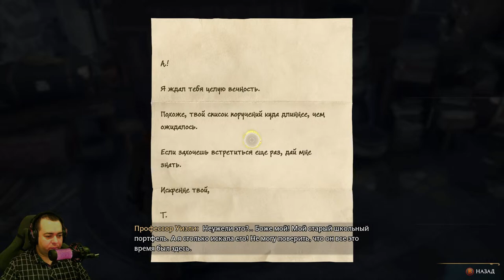Фантастические рыжие твари ► 3 Прохождение Hogwarts Legacy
События Hogwarts Legacy разворачиваются в конце 1800-х годов. В Школе Чародейства и Волшебства ещё не слышали о Дамблдоре, который родится 70 с лишним лет спустя, а Волан-де-Морт ещё не скоро станет олицетворением зла. Могущественный гоблин Ранрок так сильно ненавидит людей, что готовит восстание. Помогает ему тёмный маг Виктор Руквуд. Казалось бы, у злодеев нет шанса перебить крутых волшебников из Хогвартса, однако они явно замышляют нечто жуткое. Гоблин и маг пытаются завладеть неким древним секретом, который поставит под угрозу весь мир. Серьёзнее всего к проблеме относится профессор Элеазар Фиг, который ведёт личное расследование. Из-за этого Министерство Магии недолюбливает подчинённого. Впрочем, вскоре он обретёт верного союзники, способного защитить силы добра, — этим человеком станет главный герой. Нам предстоит играть за начинающего волшебника, который попадает на обучение в Хогвартс. При этом речь не об обычном юнце, а о настоящем избранном. Его сила велика, а в прошлом он пережил нечто ужасное — разработчики не делятся деталями предыстории, но она выделяет персонажа на фоне других студентов. Герой настолько крут, что его принимают сразу на пятый курс! В чём-то персонажа можно сравнить с Гарри Поттером, ведь о нём тоже будут судачить все вокруг. В начале игры избранному по традиции предстоит надеть на голову Распределяющую шляпу, которая закинет его в один из четырёх факультетов. Вероятно, выбор между Слизерином, Гриффиндором и другими отделениями зависит от того, какими чертами мы наделять персонажа.